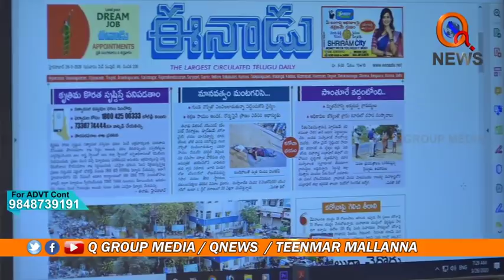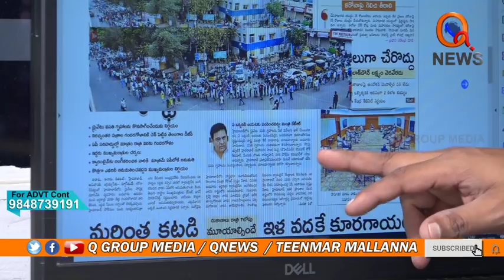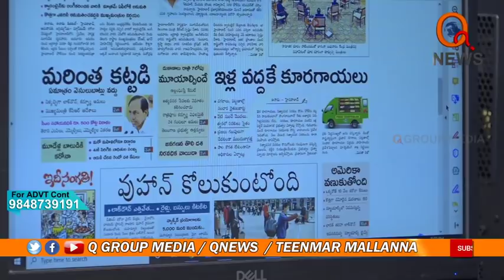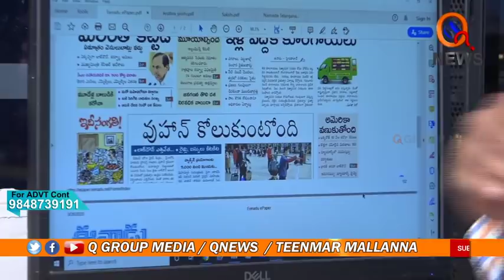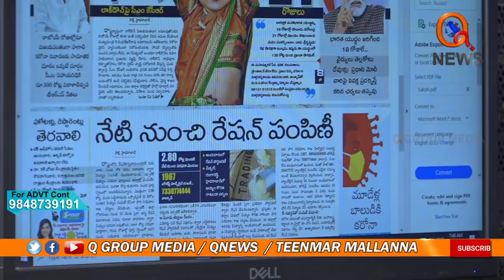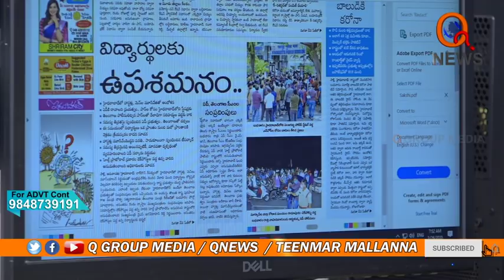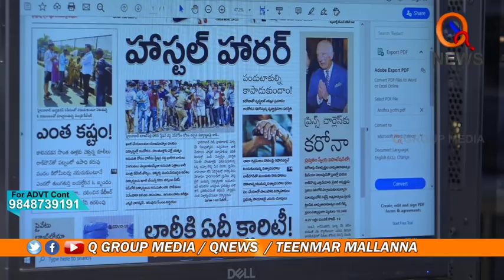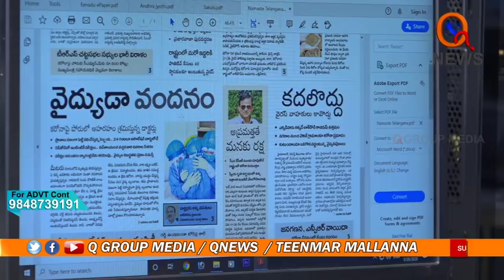Morning News With Mallanna 26-03-2020 || TeenmarMallanna || Q News || QGroupMedia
QMusic Singer Interviews & Songs